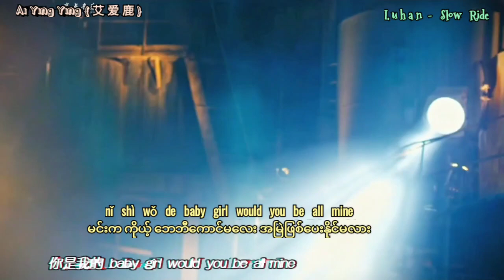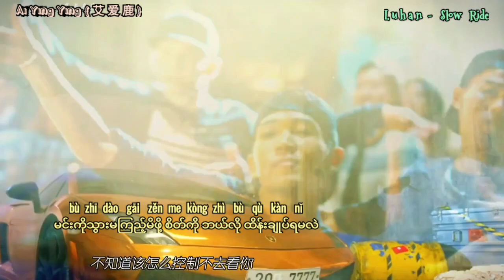Luhan - Slow Ride mmsub